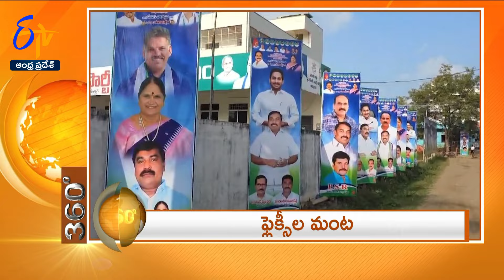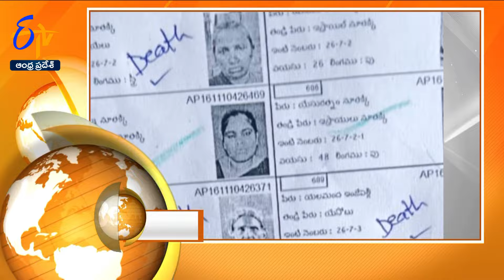2nd February 2024 | 1 PM | ETV 360 | News Headlines | ETV Andhra Pradesh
2nd February" 2024  | 1 PM | ETV 360 | News Headlines | ETV Andhra Pradesh